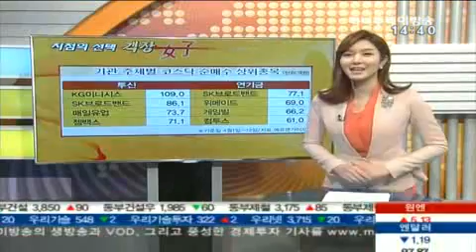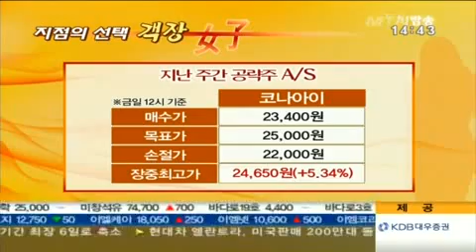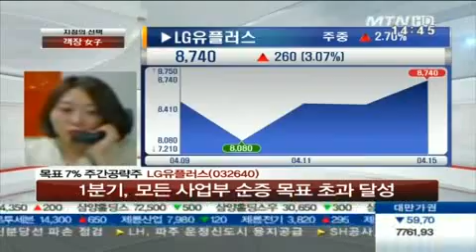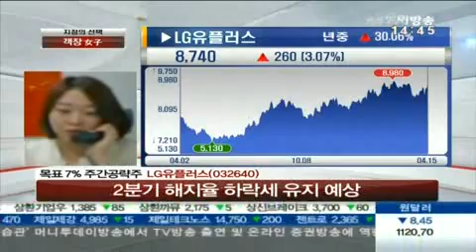투신 · 연기금, 'I love 코스닥' 어디에 투자할까?